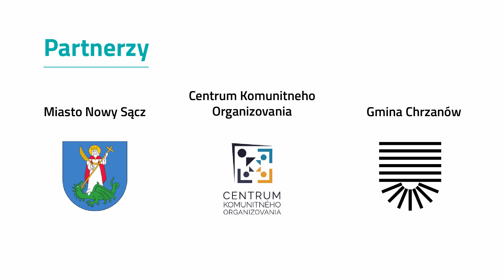Wersja z lektorem i napisami: Wprowadzenie do Kursu dla animatorek_rów Miejsc Aktywności Mieszkańców